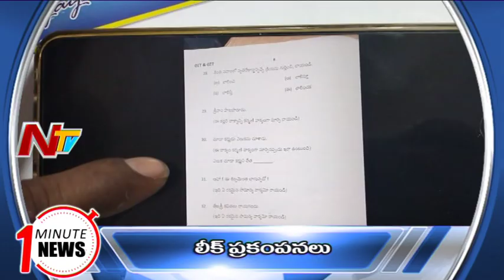One Minute News | 7 AM News Headlines | Top Headlines | 29-04-2022 | Ntv